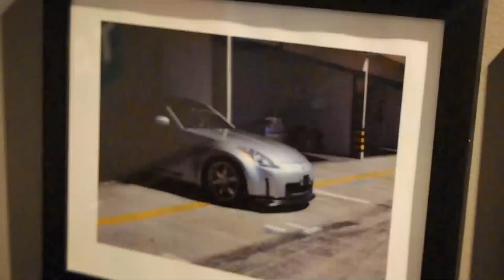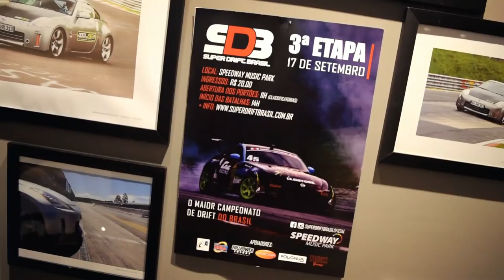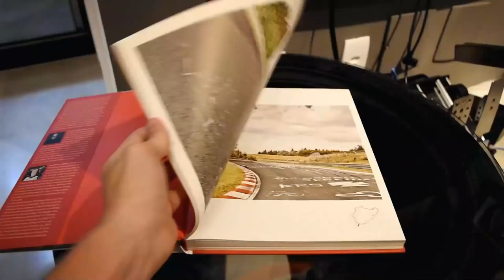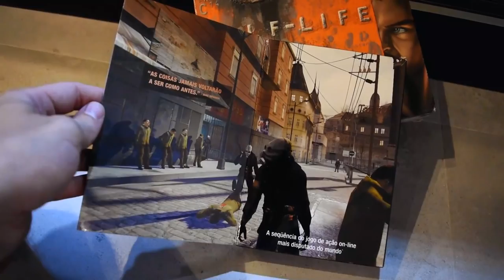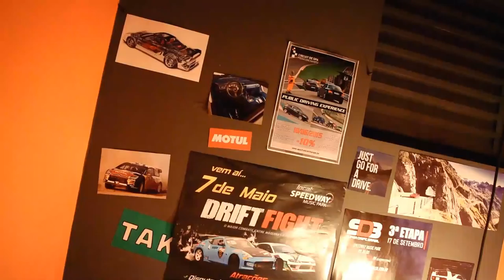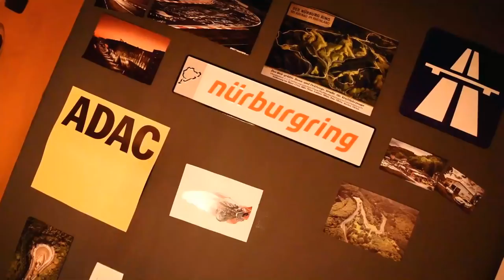FAZENDO UM TOUR PELO MEU APARTAMENTO «Bruno Bär»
Seja bem vindo ao meu lar! Um local pequeno mas aconchegante, com uma decoração um tanto interessante. Se você é, assim como eu, apaixonado por carro e um pouco nerd, com certeza vai se amarrar no meu apartamento.